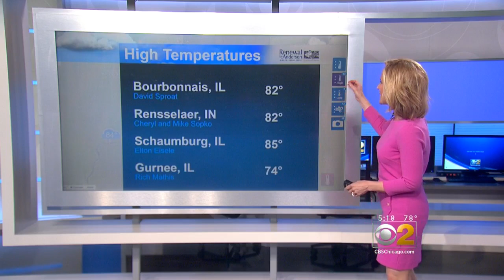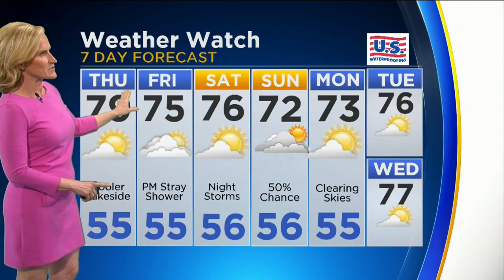CBS 2 Weather Watch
CBS 2's Mary Kay Kleist has a look at the forecast.